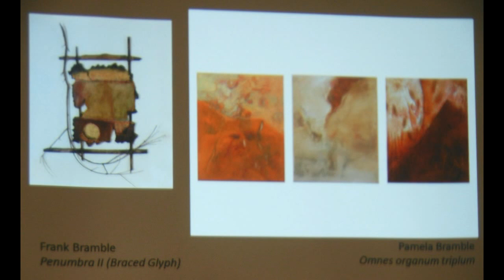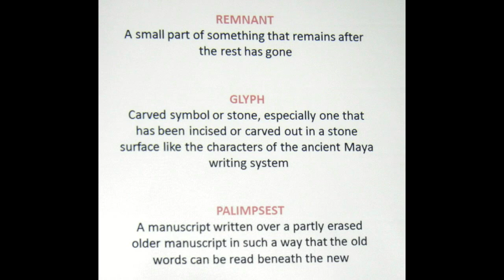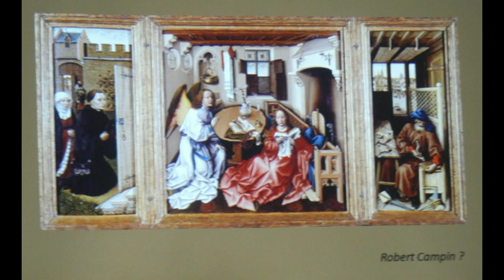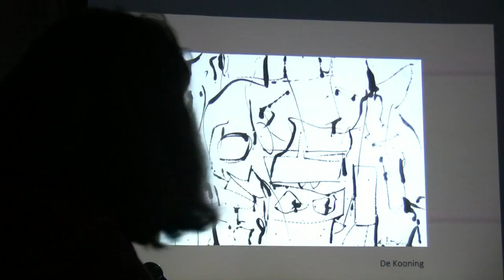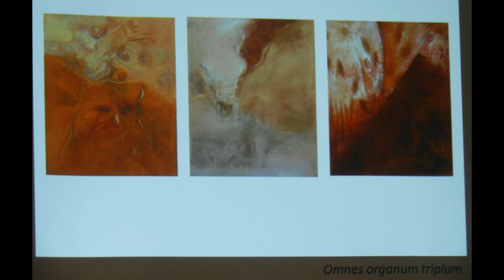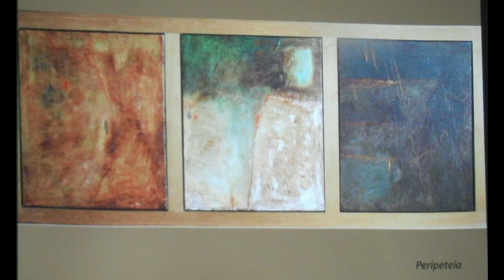Bramble - Wisdom House - Part 1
Artist Talk: Works of Pamela and Frank Bramble @ Wisdom House on Saturday, September 22, 2012 - Exhibit: "Bramble and Bramble: Remnants, Glyphs and Palimpsests" in Marie Lousie Trichet Art Gallery - September 22-December 29, 2012